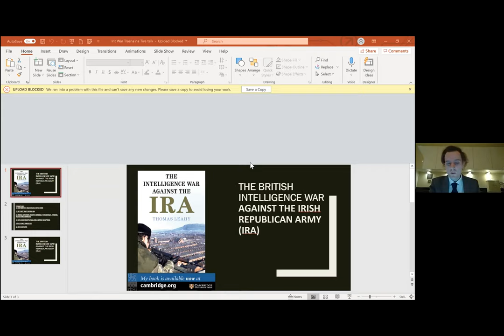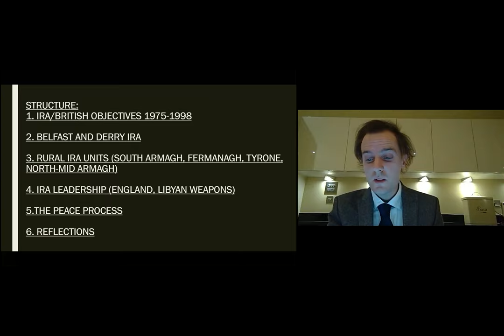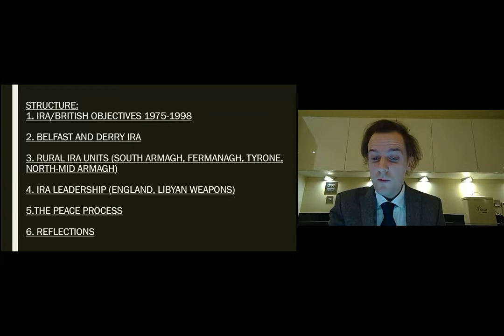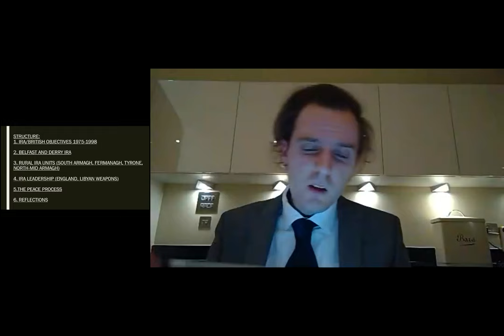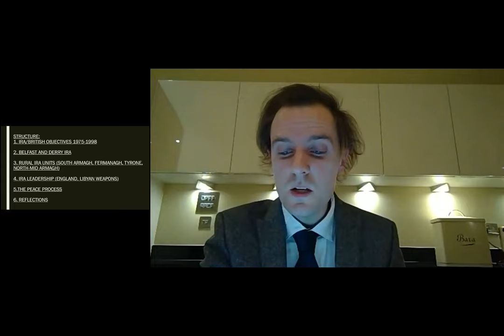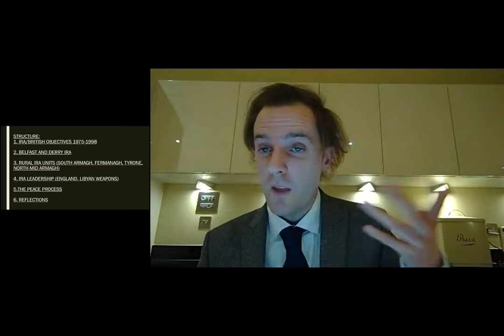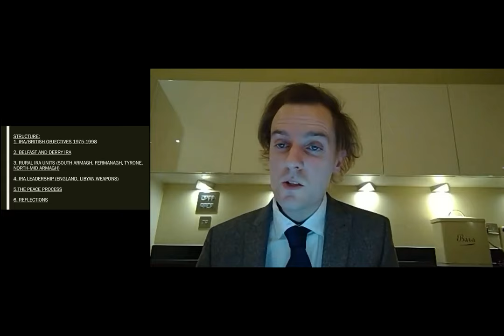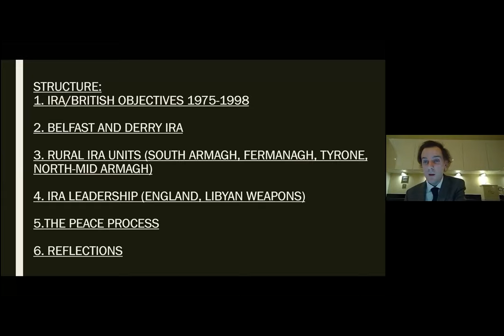Lecture 121: British Intelligence War Against the Provisional IRA ('76 - '98) by Thomas Leahy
The exposure of two senior republicans as informers for British intelligence in 2005 led to a popular perception that the IRA had 'lost' the intelligence war and was pressurised into peace. In this first in-depth study across the entire conflict, Thomas Leahy re-evaluates the successes and failures of Britain's intelligence activities against the IRA, from the use of agents and informers to special-forces, surveillance and electronic intelligence. Using new interview material alongside memoirs and Irish and UK archival materials, he suggests that the IRA was not forced into peace by British intelligence. His work sheds new light on key questions in intelligence and security studies. How does British intelligence operate against paramilitaries? Is it effective? When should governments 'talk to terrorists'? And does regional variation explain the outcome of intelligence conflicts? This is a major contribution to the history of the conflict and of why peace emerged in Northern Ireland.
Dr Thomas Leahy is a Senior Lecturer in British & Irish Politics and Contemporary History at Cardiff University in Wales. His book The Intelligence War Against the IRA was published recently with Cambridge University Press, and is available in paperback and hardback. He researches and teaches on the conflict in and about Northern Ireland, dealing with Northern Ireland conflict legacy in the Republic of Ireland, and contemporary Irish & Northern Irish politics. He previously worked at NUI Galway.